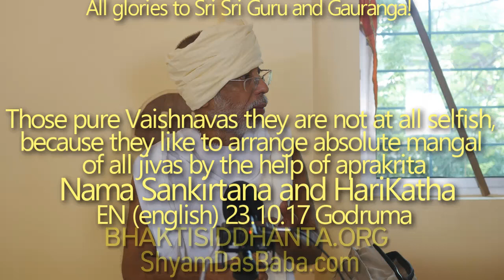SBen231017 Those pure Vaishnavas they are not at all selfish, because they like to arrange absolute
Those pure Vaishnavas they are not at all selfish, because they like to arrange absolute mangal of all jivas by the help of aprakrita Nama Sankirtana and HariKatha.